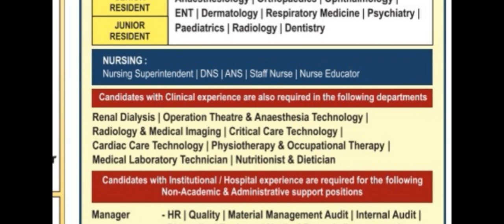योग में आई वेकेंसी 10 नवंबर से पहले करें आवेदन // yoga vacancy 2023 // new yoga recruitment 2023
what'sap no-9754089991